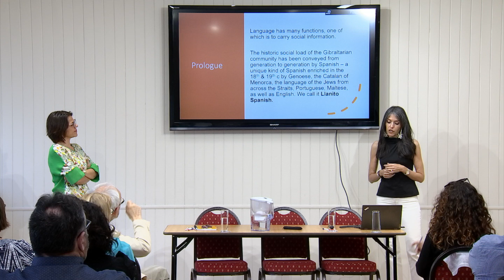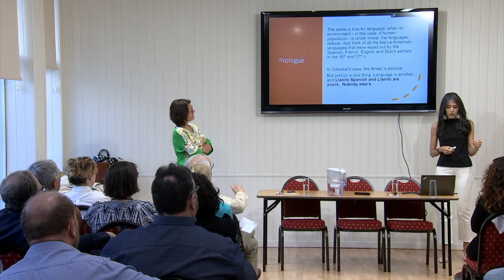What is 'Gibraltarian English'? Two Spanish linguistic professors have been researching the topic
What is 'Gibraltarian English'?

Two Spanish linguistic professors have been researching the topic.

Professor Cristina Suárez-Gómez of the University of the Balearic Islands has been on the Rock with Professor Elena Seoane of the University of Vigo.

They gathered data on 'natural conversation sessions'.